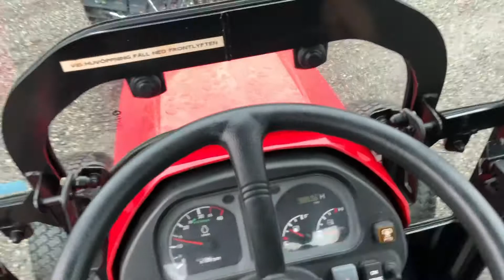Köp Kompakttraktor TYM T273 Vinterutrustad på Klaravik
Endast demokörd

Kompakttraktor TYM T273 Vinterutrustad
Fabrikat: TYM
Modell: T273
Årsmodell: 2014
Mätarställning: 62.5 h

Drivmedel: Diesel

Utrustad med:
- Fronthydraulik
- Frontlyft
- 4WD
- Hyttvärmare
- PTO/Kraftuttag fram
- PTO/Kraftuttag bak
- Dubbel hydrauluttag fram
- Dubbel hydrauluttag bak

Redskap:
- Vikplog YstaMaskiner SSVL-17
- Sandspridare Fjärås

Dokumentation finns för att kunna registrera in den.